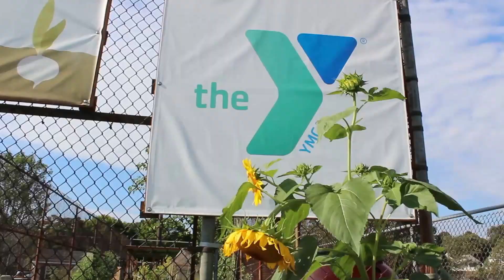Salem Greenspace Garden